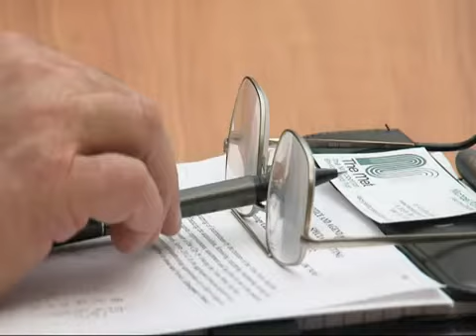TARE wants cart rate approval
TARE pushes for a cart rate approval, city councilors delay